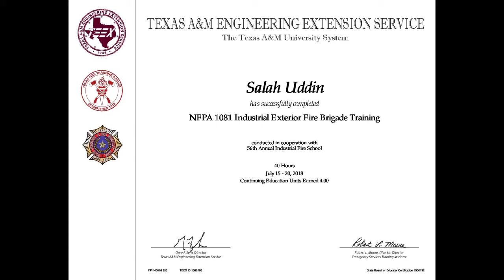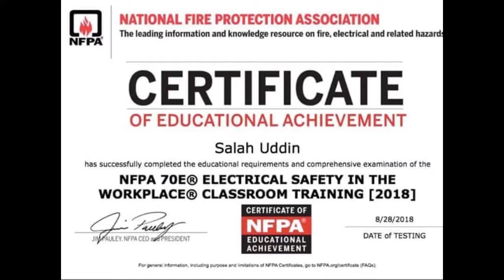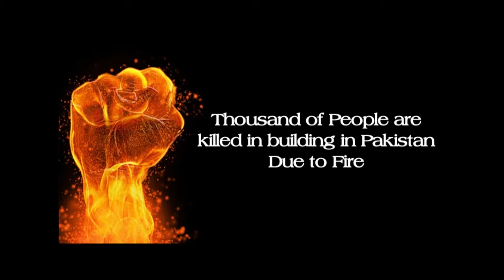NFPA Life Safety Code...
SafeCon is trusted name in ISO Certifications, HSE Training, Qualifications & Exam prep world wide. With the headquarter in New York, USA & offices in Middle East & Karachi, Pakistan, SafeCon , proud to serve business & industry since 2012. Contact SafeCon for ISO Certification or EHS Training in your Company.